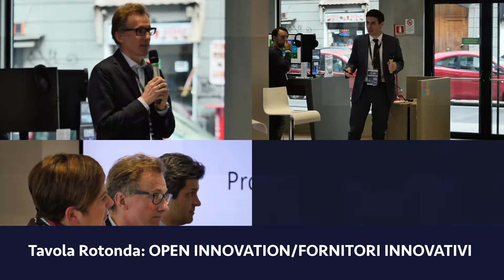Procurement & Innovation 2018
Come fare innovazione nel procurement e come il procurement può trainare l’innovazione. Questo il tema dell’evento “Procurement&Innovation” di The Procurement, che si è tenuto il 27 febbraio presso la Microsoft House di Milano.